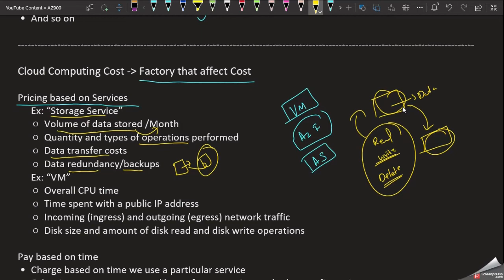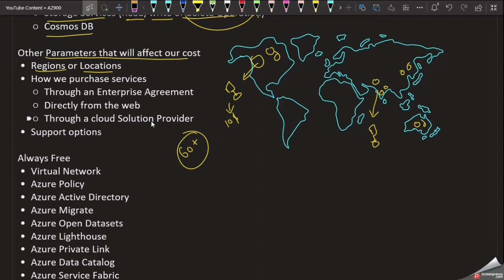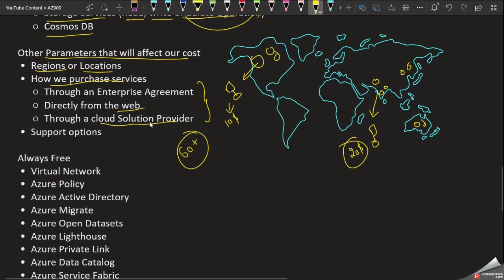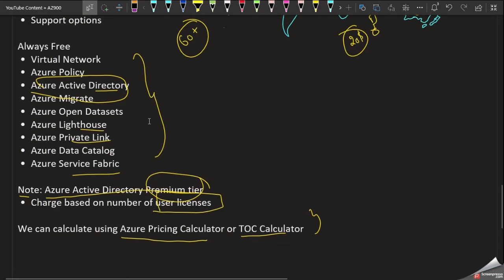2.8- Cloud Pricing Model tamil | Az900 | Azure Fundamentals Full Course